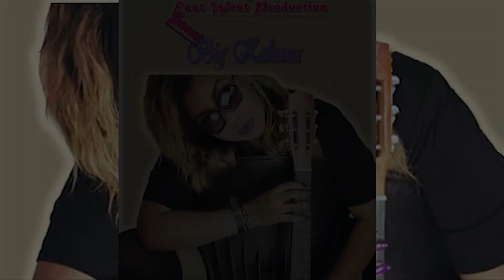Big Kahuna By Akadeli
This Is a song composed By Akadeli an Artist Signed under our Label.